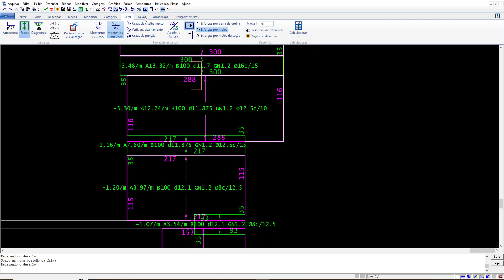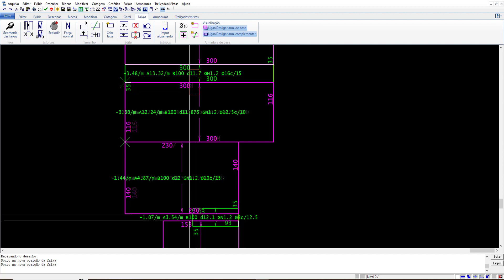MÉDIA PONDERADA E AJUSTE DE FAIXAS NO TQS | Eng. CarlosRods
Neste vídeo, vou ensinar a média ponderada e ajuste de faixas no tqs.MÉDIA PONDERADA E AJUSTE DE FAIXAS NO TQS | Eng. CarlosRods